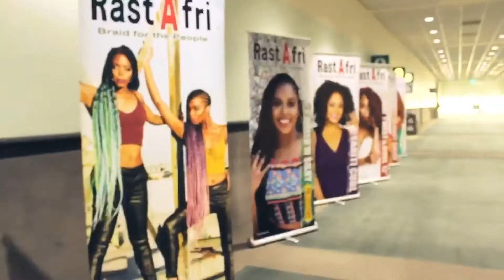KeKe Nova hosting Reel 2020